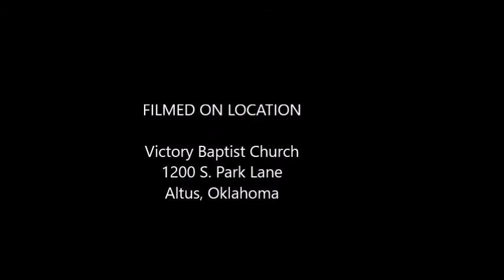Bought With A Price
Pastor Scott Willingham, February 5, 2017, Evening Service